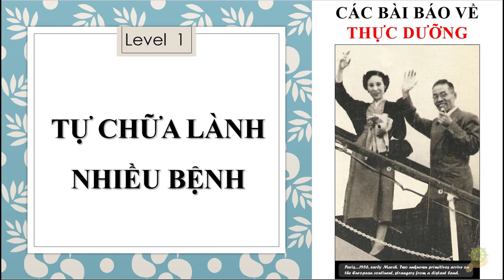Thực Dưỡng | Tự Chữa Lành Nhiều Bệnh Nhờ Ăn Gạo Lứt | Các Bài Báo Về Thực Dưỡng